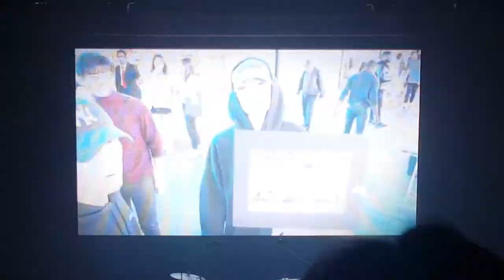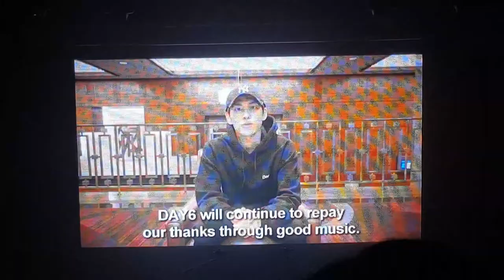Some of Wonpil's Vlog